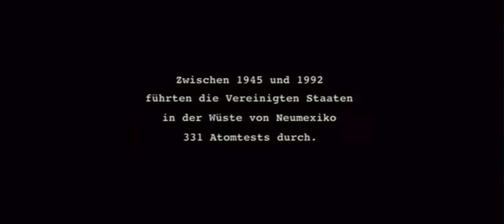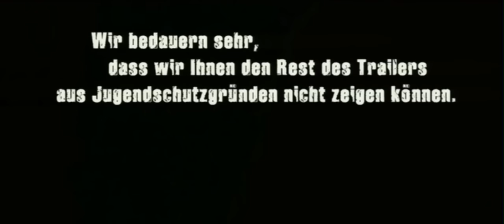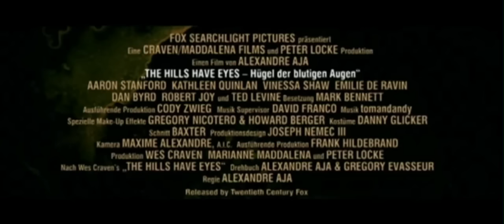THE HILLS HAVE EYES (2006) Trailer German Deutsch HD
Genre: Horror, Thriller -
Land / Jahr: USA, Frankreich 2006 -
Regie: Alexandre Aja -
Drehbuch: Alexandre Aja, Grégory Levasseur, Wes Craven.